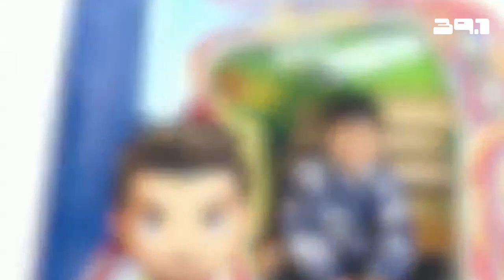AREQUIPA MÍA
Buenas tardes nos de Dios Lonccos y Ccalas de Arequipa ,del Perú y del Extranjero, bienvenidos a su canal  del programa Raíces de Arequipa, para nosotros es una alegría de saber que tenemos más suscriptores cada día, gracias por confiar en nosotros así, juntos  difundiéremos nuestra tradiciones de Arequipa, hoy en el programa presentamos, al cantautor de fama internacional como es el Señor Ricardo Delgado, Raúl Huerta grande embajadores de nuestra música, asimismo presentamos a la voz romántica del sur Sra., Leslie Davalos, en sus 34 aniversario artística también el reconocimiento otorgado por el Gobierno Regional al grupo Quinteto Unión  de Cotahuasi, Sra. Elenas Rojas, la presentación de Tunas, la presentación del Sr. Loncco Alfredo Diaz un saludo de todos nuestros amigos de Raíces de Arequipa, para cerrar el programa tenemos como invitado a los Arrieros de Chuquibamba. Muchísimas gracias a todos los que aparecen en el presente reportaje. 27 de Agosto del 2022